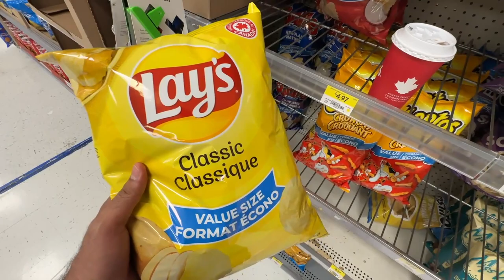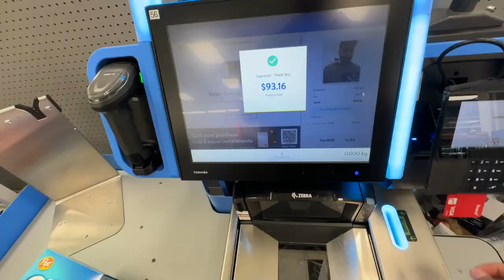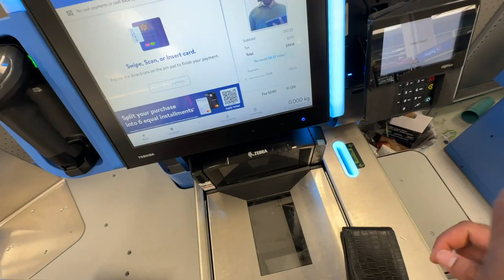Grocery Itne Mehnga 🙄🤦🇨🇦 | Indian Cheezan Yha Pr Itne Mahengee Haa🤦🤦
Hello everyone, I hope you have liked this video.

I make these kind of videos so as to explore different places and take you along through my videos. Here youll find lifestyle, travel,exploring, tech and many more such videos.